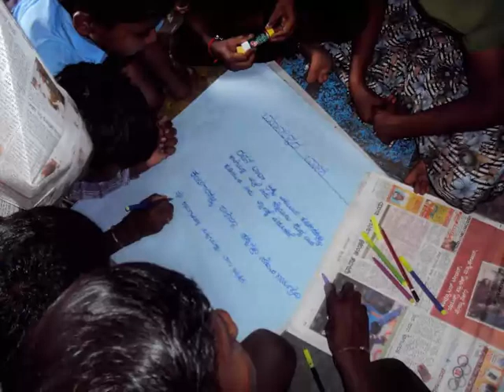Iranna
Allipur winter camp from Iranna in November.
Kalike,  supported by SRTT/NRTT.